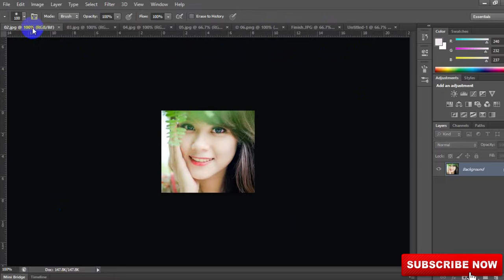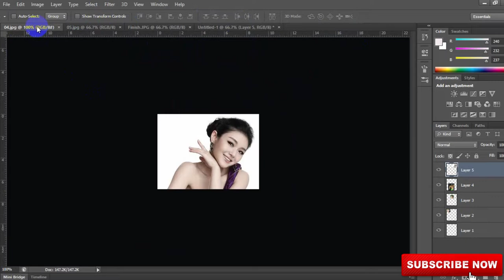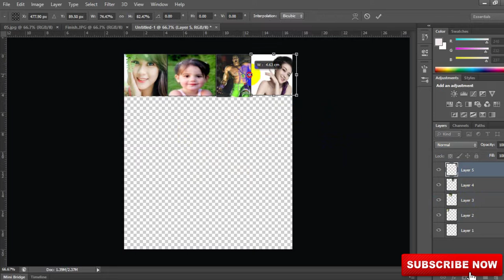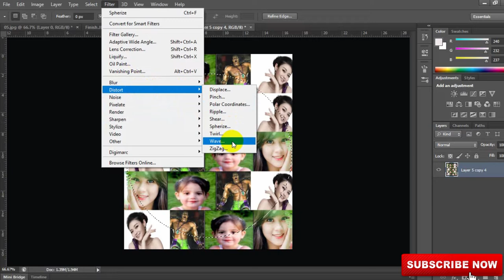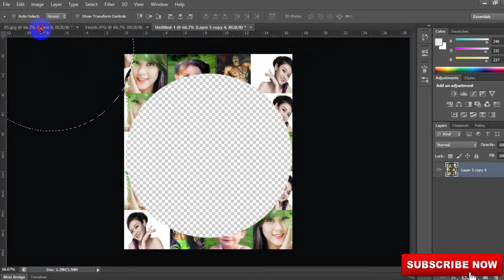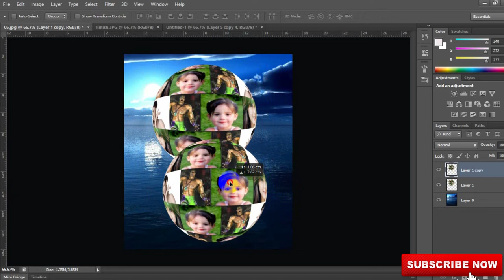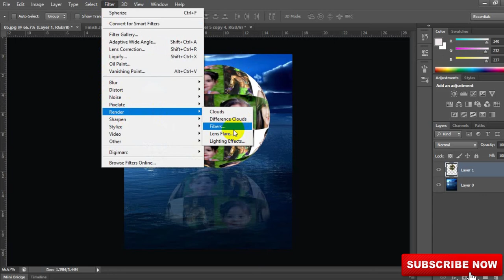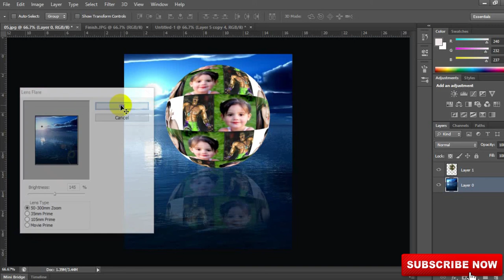Earth-shaped painting + a little educational talk.